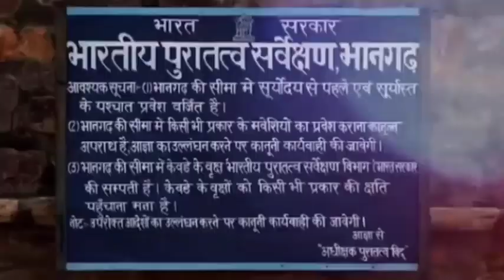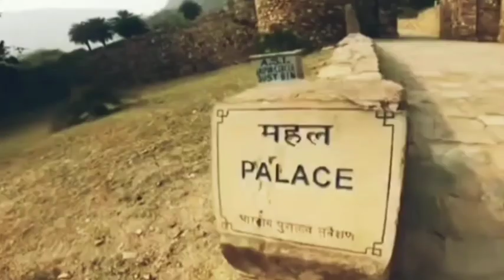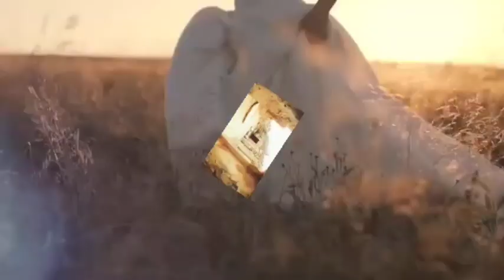भानगढ़ किले का रहस्य /The mystery of Bhangarh Fort (भूतिया महल )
हमारा चैनल इस जगह की पुष्टि नहीं करता है सारी जानकारी इंटरनेट से ली गई हुई है

भानगढ़ किला, भानगढ़ किले का रहस्य, राजकुमारी रत्नावती, भूतिया महल, क्या है रहस्य भानगढ़ किले का, भानगढ़ किला क्यों हो गया आज खंडार, Bhangarh Fort, Mystery of Bhangarh Fort, Princess Ratnavati, Haunted Palace, What is the secret of Bhangarh Fort, Why is Bhangarh Fort in ruins today,